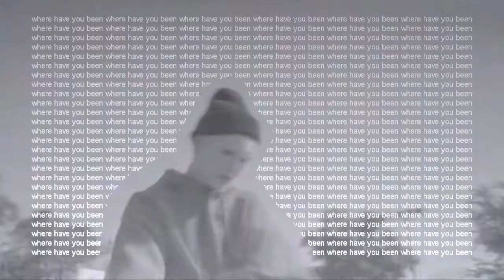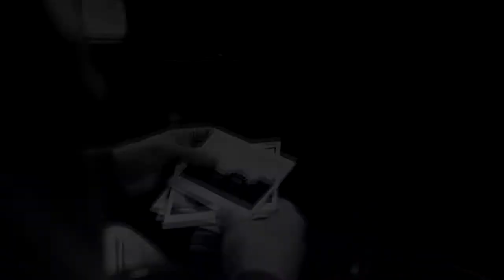YOONJIN // LOWLIFE!AU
if you want to know what's exactly going on while you're watching, check out the plot below!!

「yoongi and seokjin have been friends since their early childhood. It didn't start that great to be honest, their friendship wasn't much and you can say it was barely even there. their relationship was mostly based on seeing each other with some other friends from time to time, and they both were just 'that random cool kids from outside'.

both of them have always been a bit outstanding and mesmerizing for a causal person in their neighborhood. it was hard to tell if people liked them or not, they have just been some places and nobody even asked them questions. so people didnt really know them. they didnt know them at all, actually.

they looked normally but there was something in each one that made them feel so different from others. different to others but so mutually similar. and thats exactly what made them so close.

it just happened, hard to tell when and how, there was no time in their world afterall. in each other presence they could be fully themselves, living life the fullest, not giving a fuck about law borders or labels people assigned them under. every day since then was filled with memories shared together.

sunrises observed from jin's rooftop, windy days filled with bike riders through the city or skateboard tricks in an abandoned guarded parking lot, captured moments with some old camera from everyday life. even nights, that were staffed with yoongi's collection of vinyl-recorded songs. and it went like that while their teenage patience allowed.

and one day they just decided to run away from their old life, leave everything behind and start living just the way they really wanted to. together, doing stupid things all day long.

yoongi and seokjin were each other's highlights of their lowlifes, and nobody could blame them for that.」

hi sunshines!!!
new au! new ship!!
finally a black-and-white edit!! its something different, you may not like it, but that's fine, it was still fun to try it out!!

today im coming back from a month break with a pretty sweet friends to lovers au featuring yoongi and seokjin. this is so sweet and theres no angst here whats going on with me;

you've got any questions?
ask!

jhope you'll enjoy!
and remember
y'all playa haters you should love yourself BRR